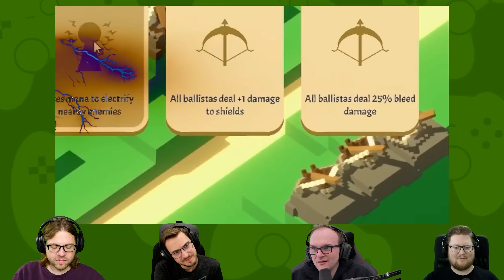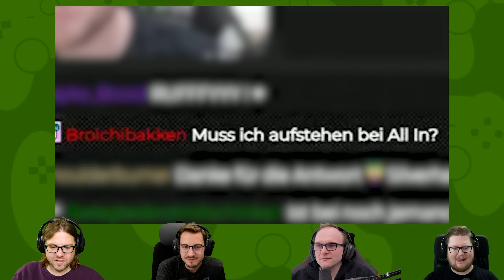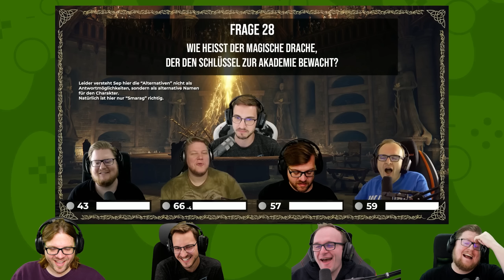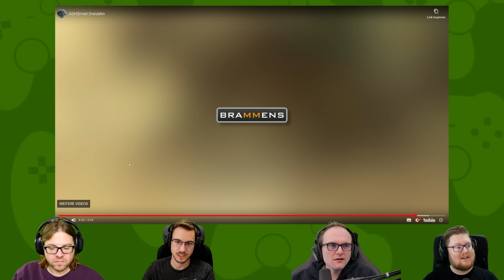React: ADHSmiet Dreizehn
Täglich grüßt das Würgetier!?